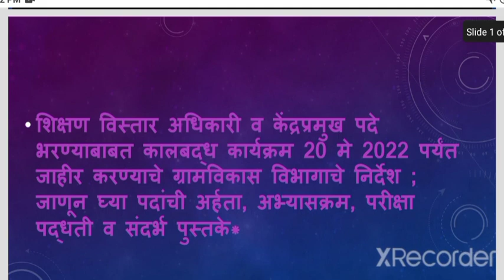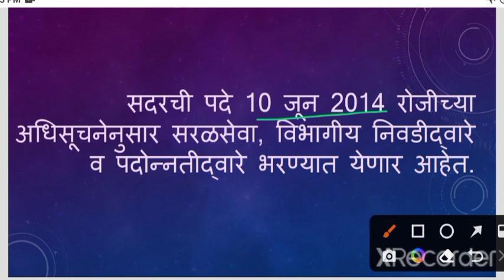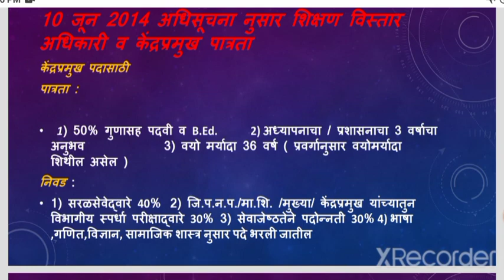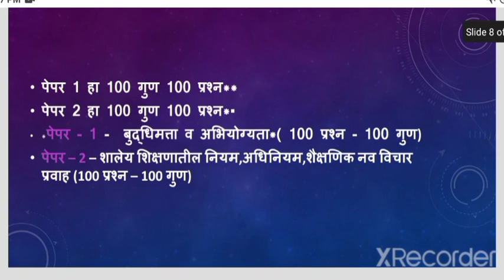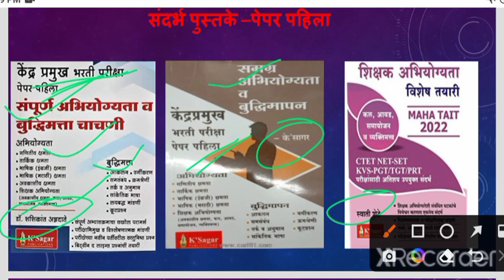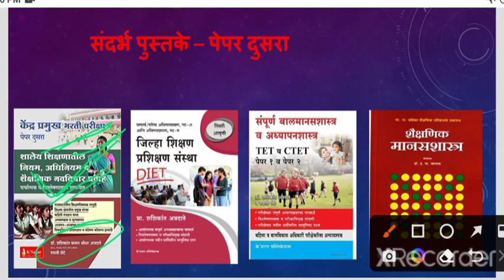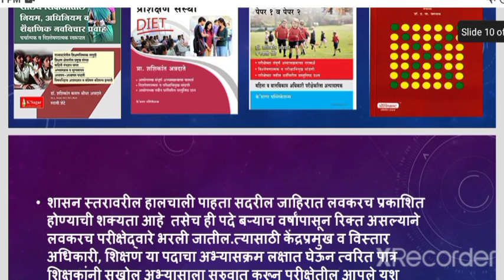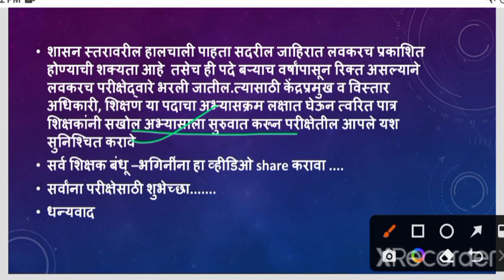केंद्रप्रमुख व विस्तार अधिकारी-शिक्षण भरती 2022/kendra pramukh/vistar adhikari shikshan bharati 2022